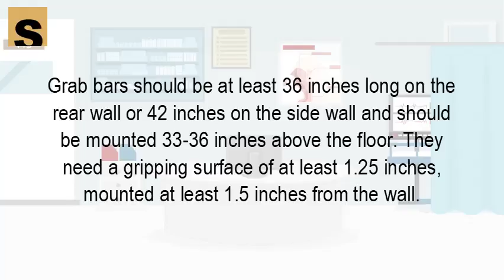How big does a handicap bathroom have to be